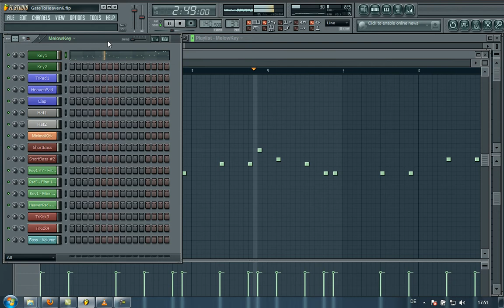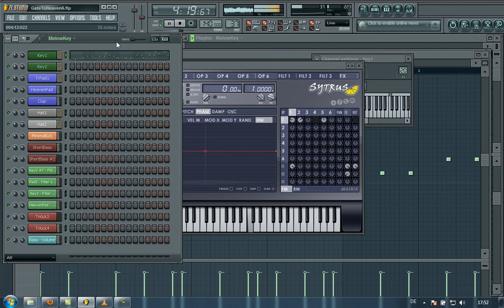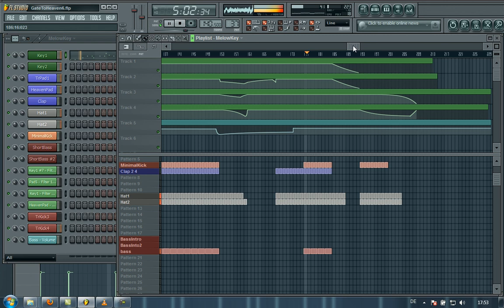Cyostasys - Gate to Heaven - Trance with Sytrus -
Hi. This is the first Trance Track i did with FL Studio. Sytrus is the only Soundsource and Vst ive used. Also i didnt use any posteffects, so everything you hear is just Sytrus. The audioquality isnt this good cause of the audiocapture. Hope you like it. Enjoy

Btw there will be some sytrus tutorials by me in the future!